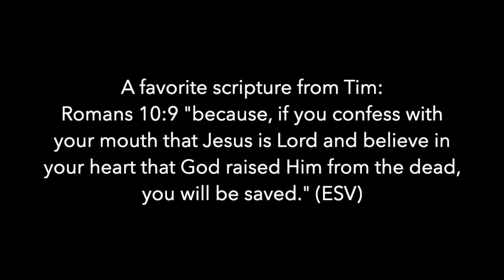Faith Now: Tim Bonner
In this Faith Now video, Tim Bonner is interviewed by Kylee Wright Johnston. The video was included as part of the July 19, 2020 virtual worship service.

Faith Now is a series of video interviews in which people from the First Baptist congregation share their faith stories. It is the work of the FBC Evangelism Ministry team. The videos were included in FBC's virtual worship services beginning on May 10, 2020.